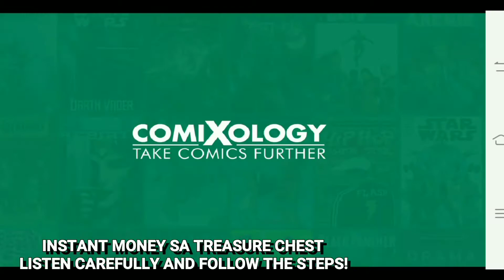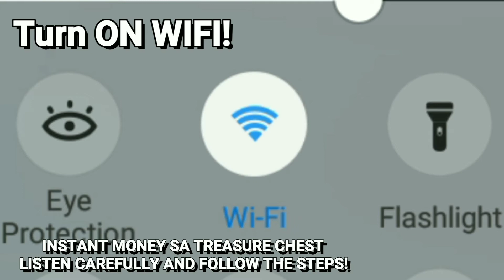MOBILE LEGENDS VIDEO CHEST BUG STEP BY STEP DETAILS